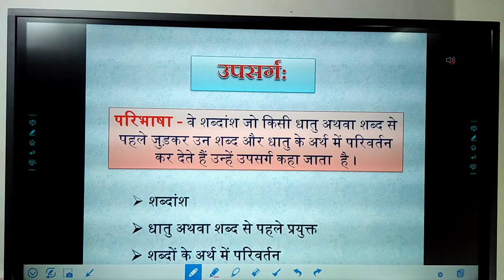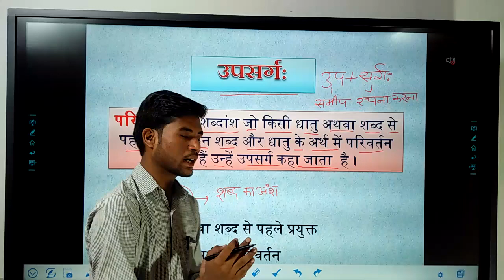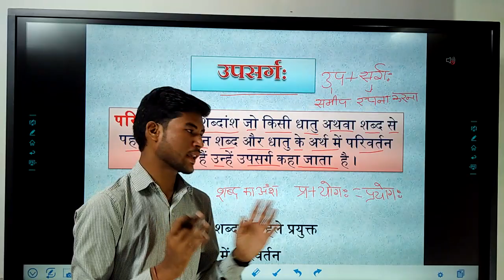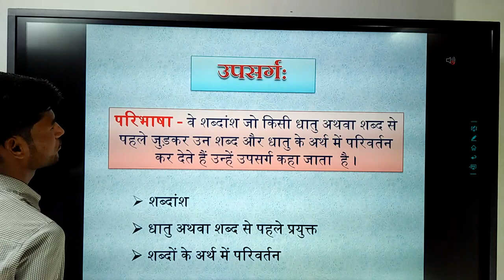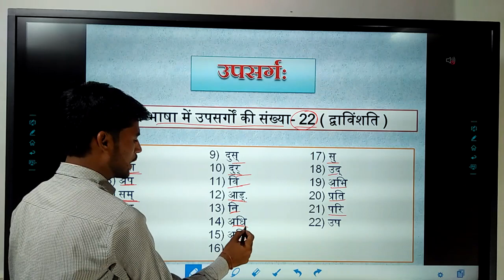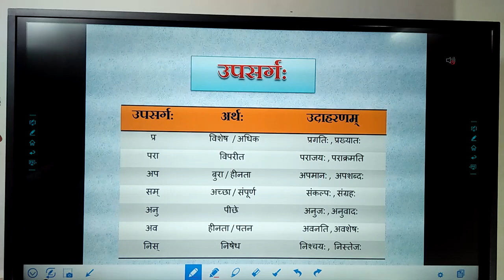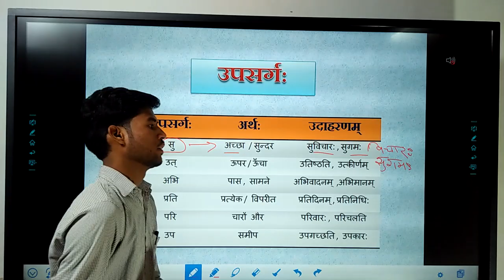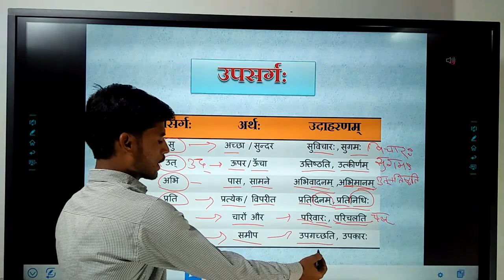उपसर्ग | संस्कृत व्याकरण | कक्षा 8 / 9 / 10